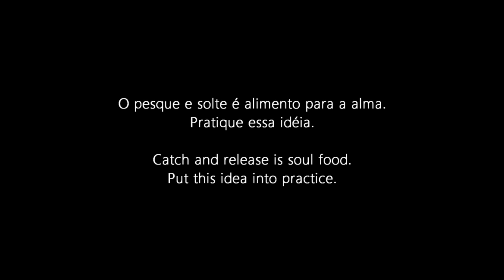Pesque e Solte - Catch and Release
O Pesque e Solte é alimento para a alma. Pratique essa idéia. Catch and Release is soul food. Put this idea into practice.